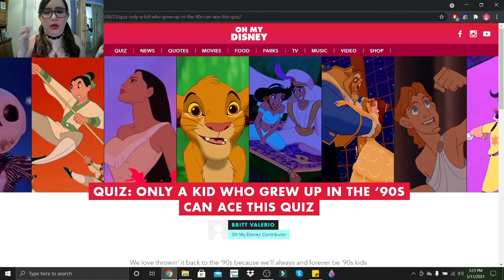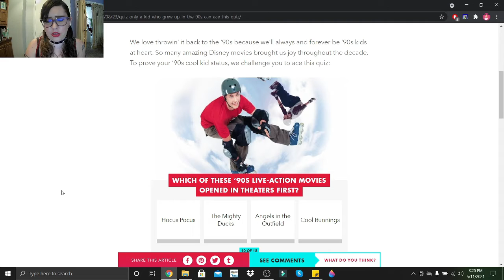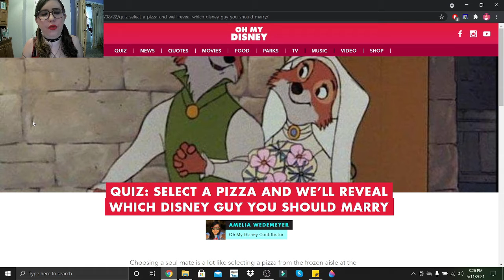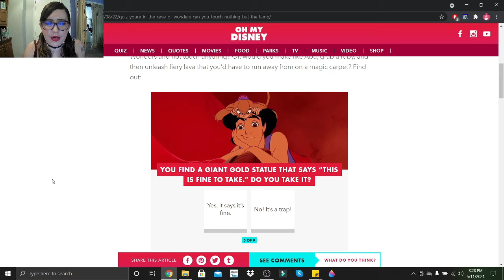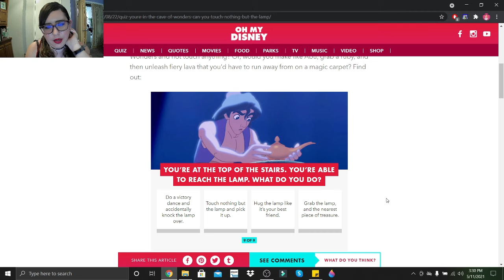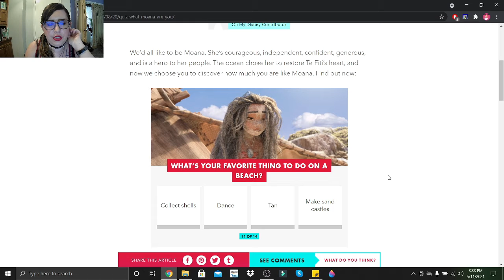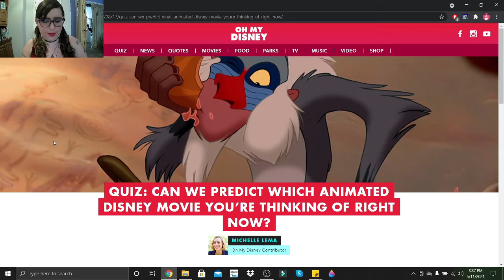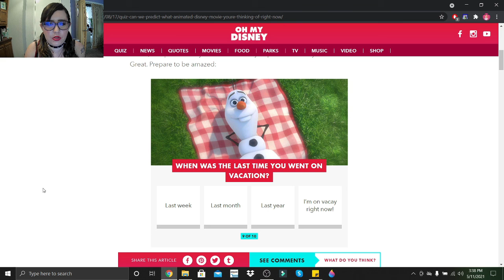Disney Quiz Marathon | Seven Disney Quizzes #12